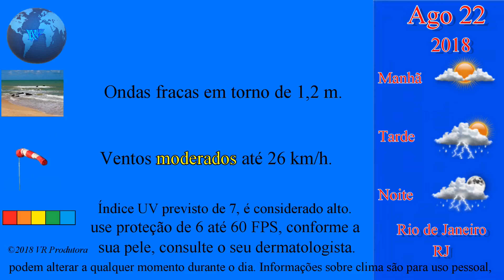PREVISÃO DO TEMPO NO RIO DE JANEIRO EM 22 08 2018